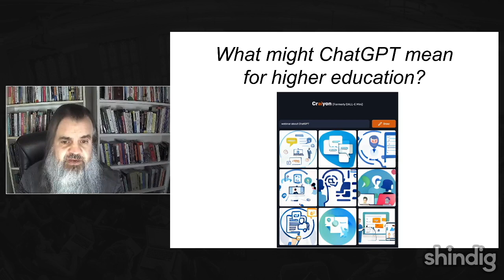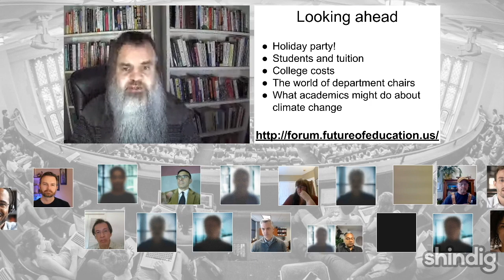What might ChatGPT mean for higher education, continued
What is ChatGPT and what might it mean for higher education?

Last week we hosted a session on this topic.  Demand was so great for it, and so many questions remained, that we followed up right away with a sequel. What do we know about how the chatbot works? Does ChatGPT pose an existential threat to higher education, or instead offer new ways of teaching, learning, and researching?